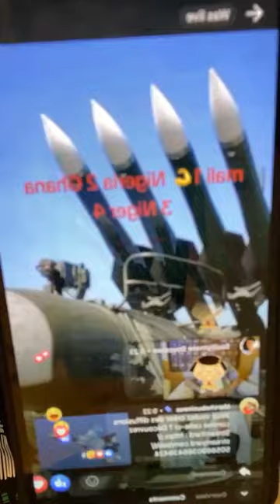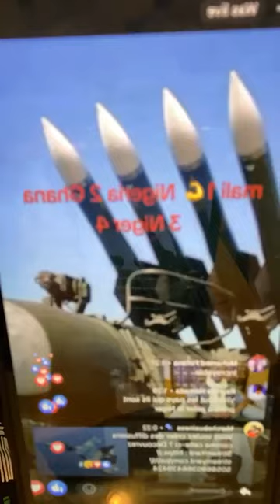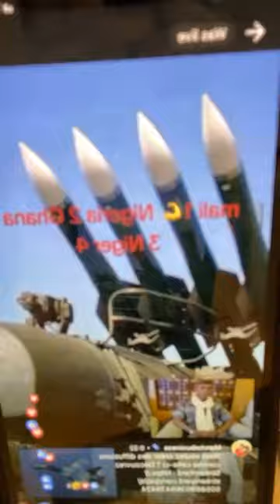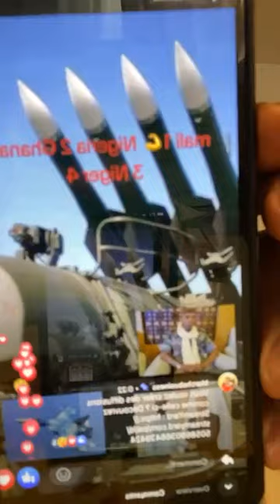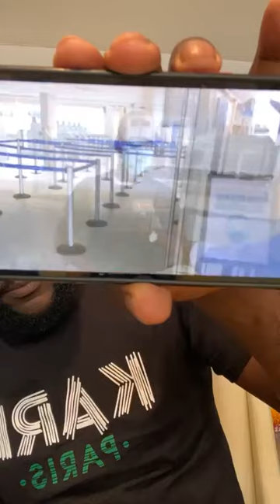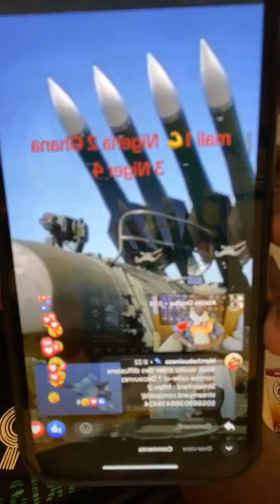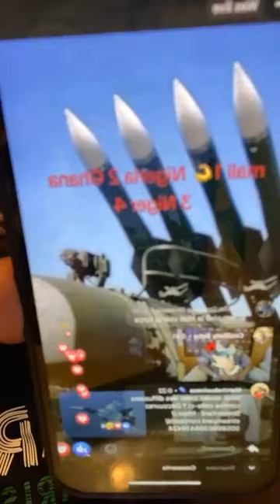ENCORE AUX PUTSCHISTES ET AUX PANAFRICANISTES